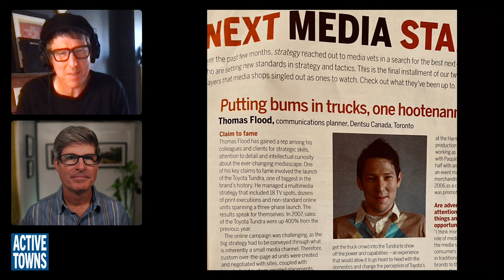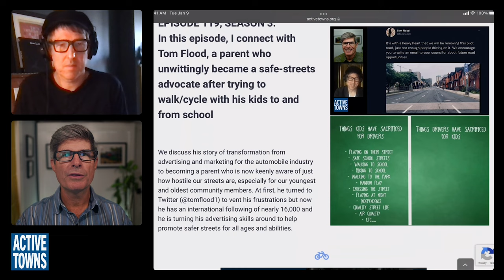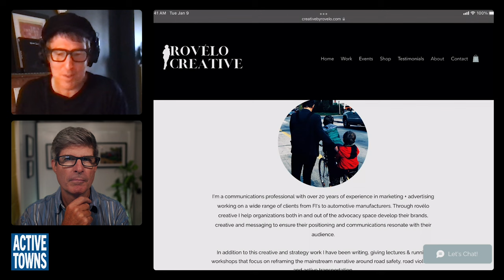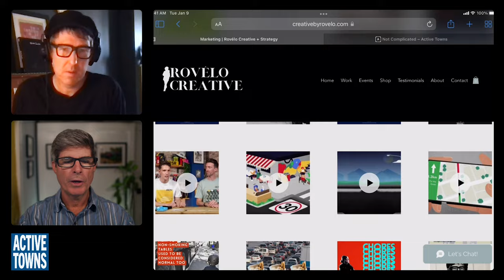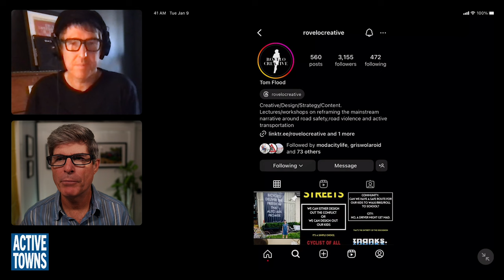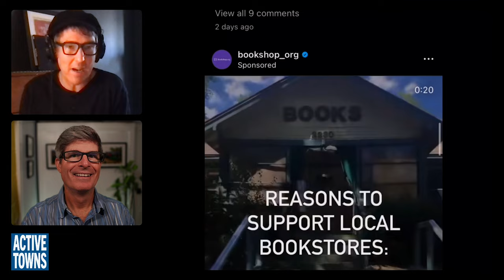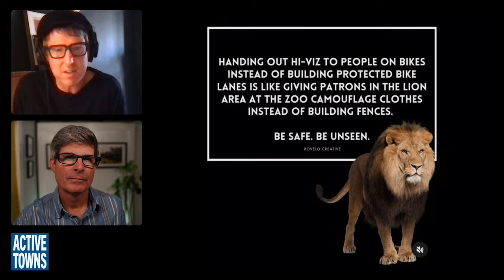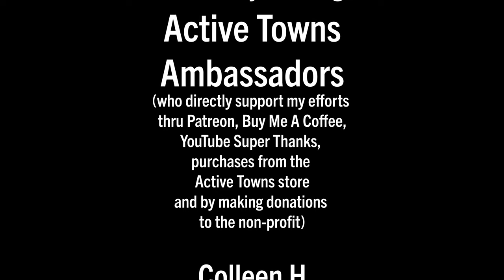EP 267 TOM FLOOD: How children radicalize their parents by wanting to walk and bike places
In this episode, I reconnect with Tom Flood, the brilliant mind behind the fantastic meme generation machine, the Rovélo Creative agency, for a conversation about how his work is being adopted and adapted in cities around the globe.

1.